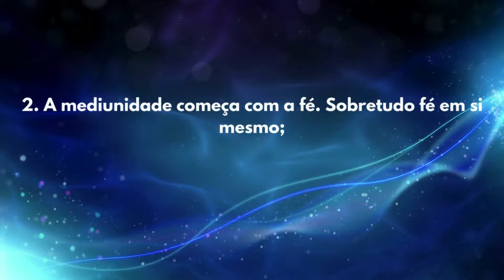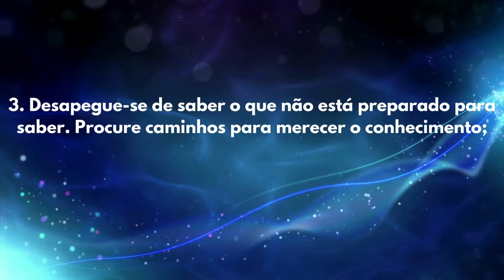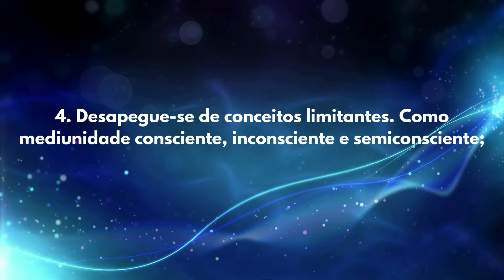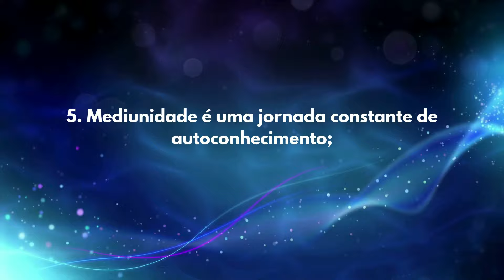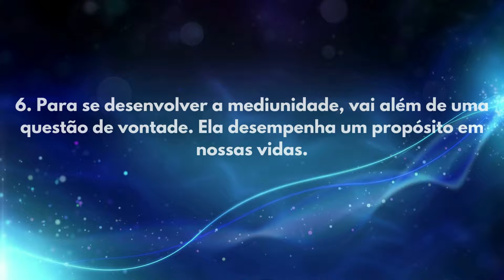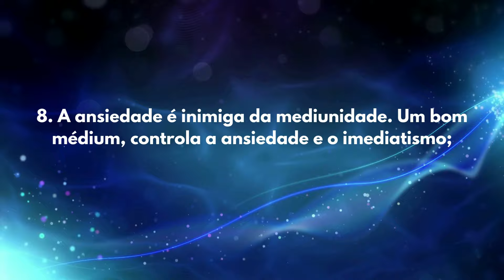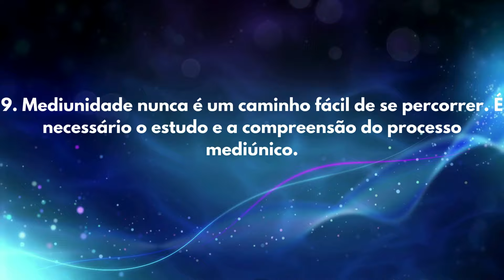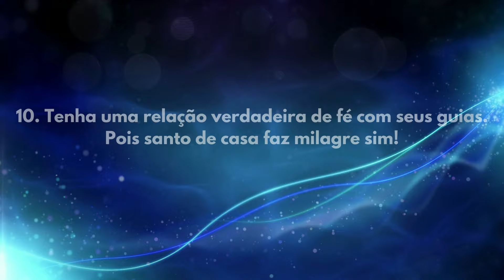COMO POSSO ME TORNAR UM BOM MÉDIUM? ESSAS DICAS FARÃO TODA DIFERENÇA!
​@CASADEOXOSSIOFC#umbanda espiritualidade axé preto velho

Quer saber como desenvolver suas habilidades mediúnicas e se tornar um médium excepcional? Neste vídeo, vamos compartilhar dicas poderosas e práticas essenciais que transformarão sua jornada espiritual! 🔮✨

🔹 Descubra técnicas avançadas para aprimorar sua conexão com o plano espiritual.
🔹 Aprenda a interpretar sinais e mensagens dos espíritos com precisão.
🔹 Desenvolva sua intuição e fortaleça seu vínculo com seus guias espirituais.
🔹 Práticas diárias e exercícios que farão toda a diferença no seu desenvolvimento mediúnico.

Assista até o final e descubra como essas dicas podem mudar sua vida espiritual!

NÃO CONSEGUE FALAR COM SEUS GUIAS? SIGA ESSAS 5 DICAS E CONSIGA!

Você já tentou se conectar com seus guias espirituais, mas não consegue ouvir suas mensagens? 🤔✨ Neste vídeo, revelo 5 dicas poderosas para ajudá-lo a estabelecer uma comunicação clara e eficaz com seus guias espirituais. Descubra como aprimorar sua intuição, criar um ambiente propício e utilizar técnicas simples que podem transformar sua prática espiritual. 🧘‍♀️🔮

🕊️ Assista agora e comece sua jornada de conexão espiritual! 🕊️